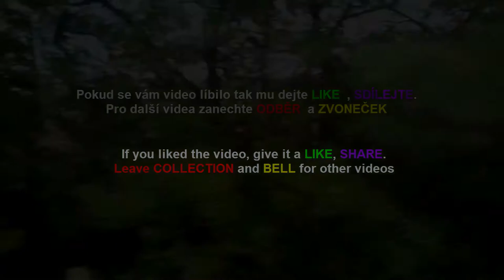[PRESENTACE] Dovolená sk 19. - 22.5.. 2022 /w AndysekLovidek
Ahoj mám tu video z dovolené z svk

♫  Song  :   ytknihovna